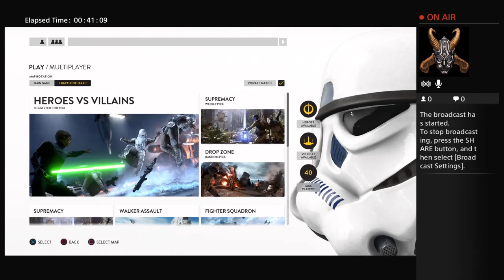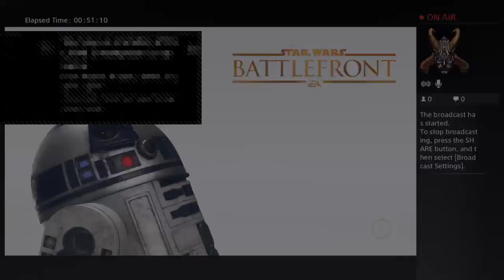Sw survival mode